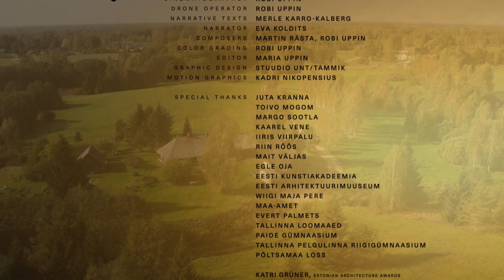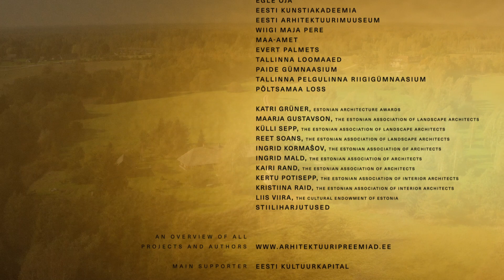Saade: EAP23 - Sisearhitekt Hanna Karits/Broadcast: EAA23 - Interior Architect Hanna Karits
Eesti Sisearhitektide Liidu sisearhitektuuri preemia laureaat 2023.

/Scroll down for ENG/

Režissöör: Maria Uppin
Toimetaja: Merle Karro-Kalberg
Operaator: Robi Uppin
Droonioperaator: Robi Uppin
Vahetekstide autor: Merle Karro-Kalberg
Teksti lugeja: Eva Koldits
Heliloojad: Martin Rästa, Robi Uppin
Värvimääraja: Robi Uppin
Montaaž: Maria Uppin
Graafika: Stuudio Unt/Tammik
Animatsioon: Kadri Nikopensius

Täname:
Juta Kranna
Toivo Mogom
Margo Sootla
Kaarel Vene
Iiris Viirpalu
Riin Rõõs
Mait Väljas
Egle Oja
Eesti Kunstiakadeemia
Eesti Arhitektuurimuuseum
Wiigi maja pere
Maa-amet
Evert Palmets
Tallinna Loomaaed
Paide Gümnaasium
Tallinna Pelgulinna Riigigümnaasium
Põltsamaa loss

Katri Grüner, Eesti arhitektuuripreemiad
Maarja Gustavson, Eesti Maastikuarhitektide Liit
Külli Sepp, Eesti Maastikuarhitektide Liit
Reet Soans, Eesti Maastikuarhitektide Liit
Ingrid Kormašov, Eesti Arhitektide Liit
Ingrid Mald, Eesti Arhitektide Liit
Kairi Rand, Eesti Arhitektide Liit
Kertu Potisepp, Eesti Sisearhitektide Liit
Kristiina Raid, Eesti Sisearhitektide Liit
Liis Viira, Eesti Kultuurkapital
Stiiliharjutused

Peatoetaja:
Eesti Kultuurkapital

Suurtoetajad:
SEOS Valgustus
Thermory

Black Plastic Media Productions 2023

/ENG/

Winner of the interior architecture award 2023 of the Estonian Association of Interior Architects.

Director, producer: Maria Uppin
Content editor: Merle Karro-Kalberg
Cinematographer: Robi Uppin
Drone operator: Robi Uppin
Narrative texts: Merle Karro-Kalberg
Narrator: Eva Koldits
Composers: Martin Rästa, Robi Uppin
Color grading: Robi Uppin
Editor: Maria Uppin
Graphic design: Unt/Tammik
Animation: Kadri Nikopensius

Special Thanks:
Juta Kranna
Toivo Mogom
Margo Sootla
Kaarel Vene
Iiris Viirpalu
Riin Rõõs
Mait Väljas
Egle Oja
Eesti Kunstiakadeemia
Eesti Arhitektuurimuuseum
Wiigi maja pere
Maa-amet
Evert Palmets
Tallinna Loomaaed
Paide Gümnaasium
Tallinna Pelgulinna Riigigümnaasium
Põltsamaa loss

Main supporter:
Eesti Kultuurkapital

Major supporters:
SEOS Valgustus
Thermory